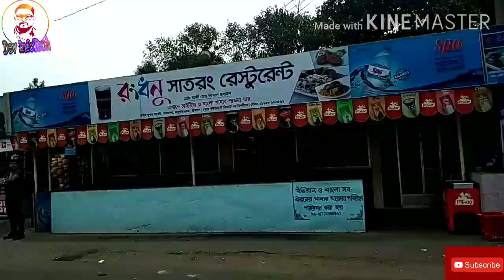Grand Sultan Tea Resort & Golf || Five Star Resort || Srimangal, Bangladesh || Blog--3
We have Enjoyed and too much fun.
Great And so Beautiful 5* Resort in Bangladesh..